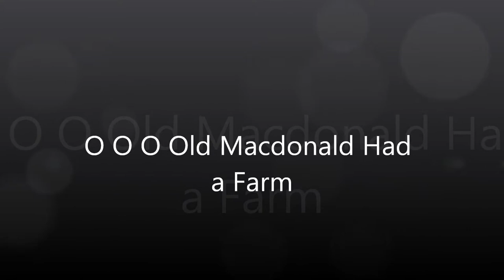Ethan Macdonald March 11, 2013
Ethan dancing to Old Macdonald Had a Farm (ee I ee I OOH)